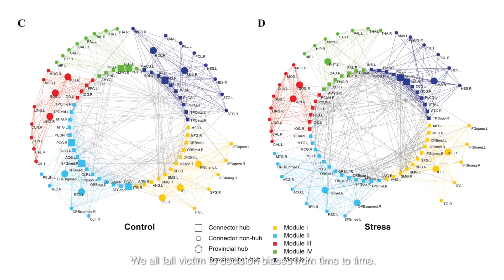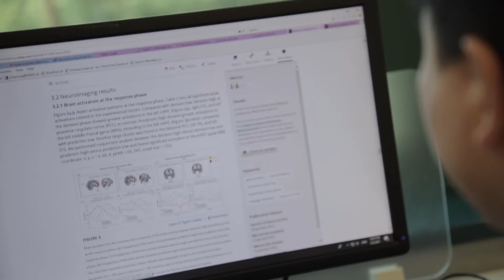Dr Rongjun Yu: Understanding Irrational Decision-making Using Neuroscience Methods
How are economic and social decisions made in different demographic groups? This is what the research of Dr Rongjun Yu, a recent addition to the HKBU Department of Management, seeks to unearth.

Dr Yu joins HKBU following attaining his PhD in neuroscience and social psychology from the University of Cambridge, postdoc positions at Caltech and Harvard Medical School, and most recently as an Assistant Professor at the National University of Singapore (NUS).

Dr Yu’s upcoming research deals mainly with the concept of irrational decision-making. For example, why people make certain decisions which do themselves harm: gambling, risk-taking, retaliation and so forth.

Dr Yu seeks to understand these processes in individuals with psychological disorders. Using a neuroeconomics approach, which combines brain imaging methods with behavioural economics paradigms, Dr Yu studies occurrences in the human brain during decision-making processes and what happens if these decision-making mechanisms go awry, particularly in individuals with mental disorders.

HKBU is extremely excited to have Dr Yu at the University to aid in our growing interdisciplinary expertise.